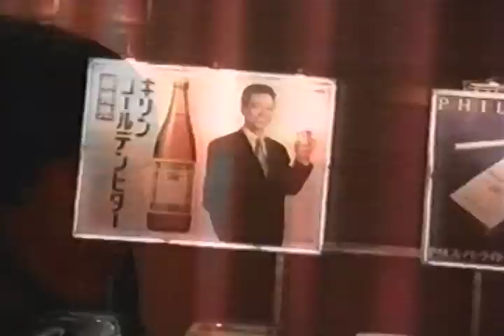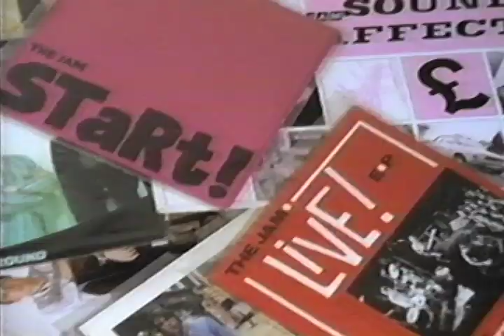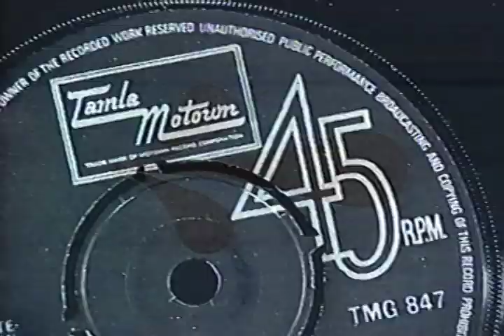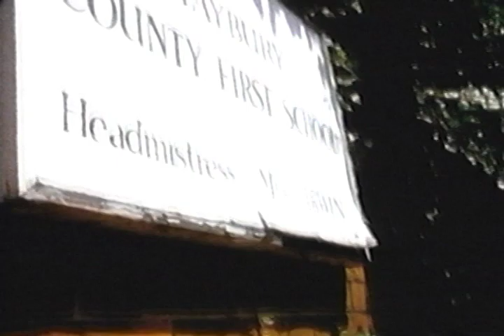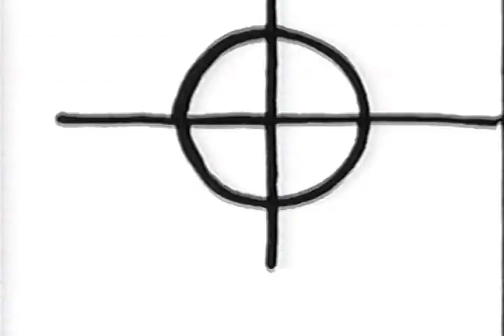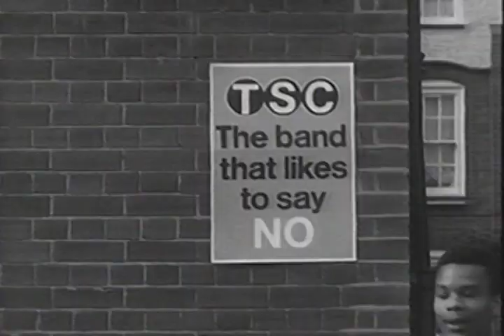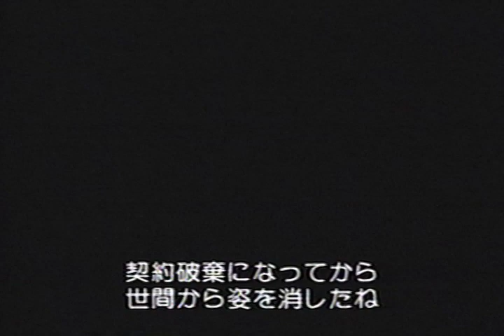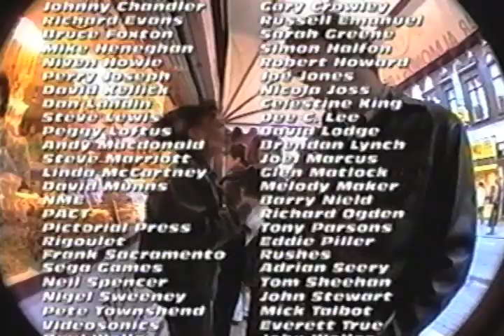HIGHLIGHTS AND HANG UPS｜Paul Weller